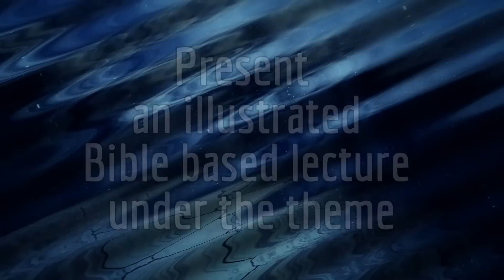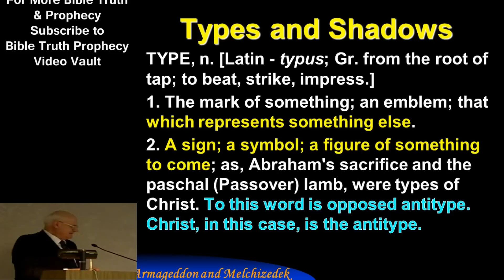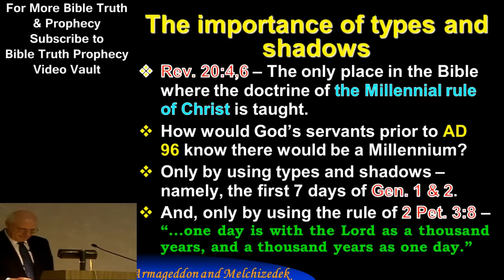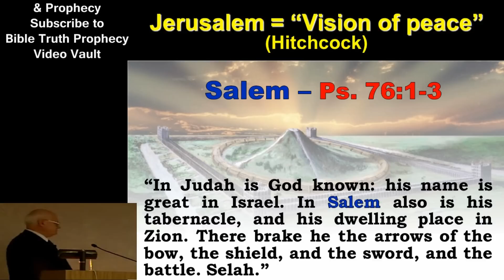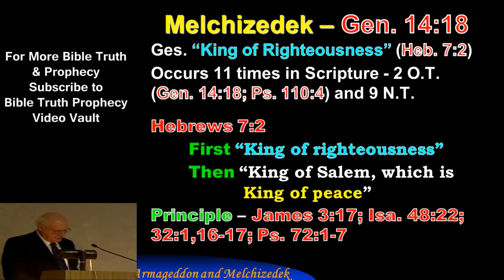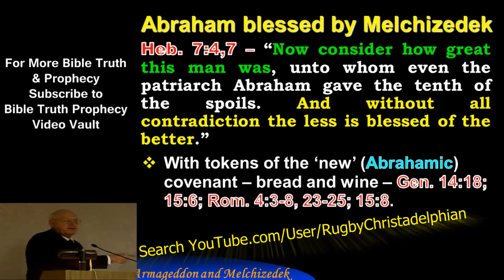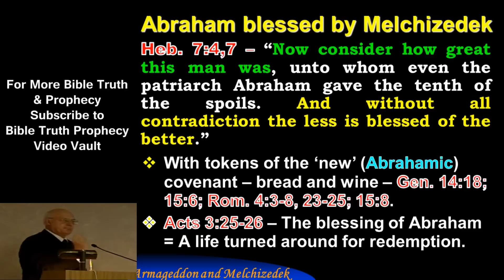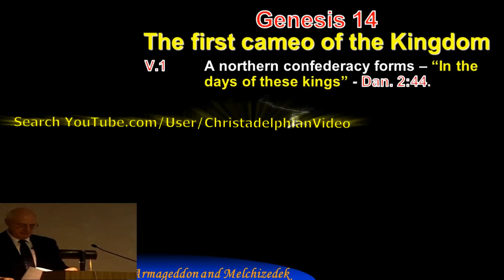Armageddon and the setting up of the Kingdom by Christ Pt 1 Melchizedek:Type of Christ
Christadelphianvideo Bibletruthandprophecy christadelphianstalk Christadelphians Christadelphian Jim Cowie show from Gen 14 just how we can identify the true meaning behind the term 'Armageddon'

to our channel run by the Christadelphians Worldwide to help promote the understanding of God's Word to those who are seeking the Truth about the Human condition and Gods plan and Purpose with the Earth and Mankind upon it.